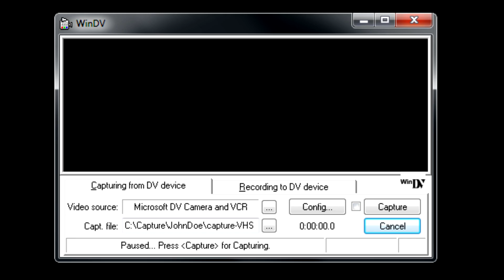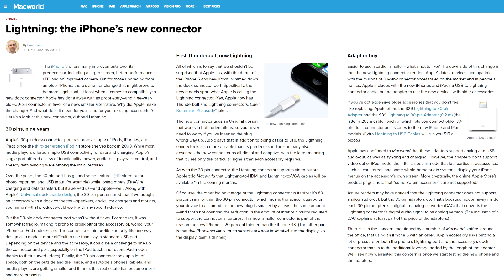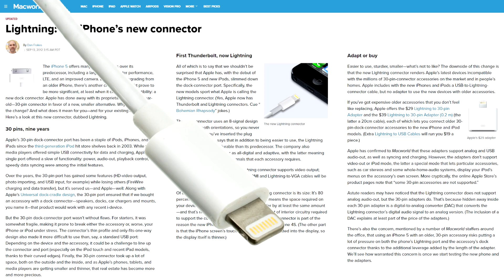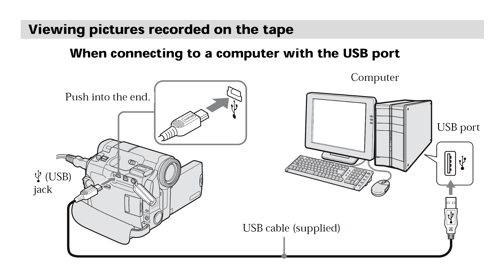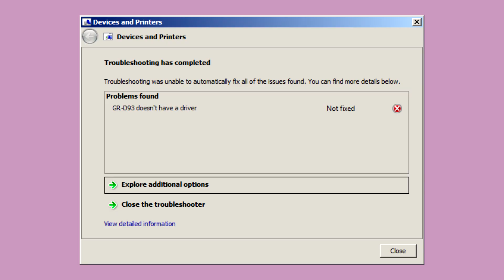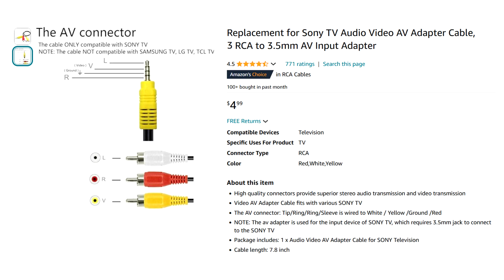Mini DV and Digital8 to computer - which digitizing method is best for you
Digital video from a MiniDV camcorder can be captured in a variety of ways, composite (CVBS), S-video, Firewire (IEEE-1394, iLink), USB - which one to use?

00:00 Intro
00:15 Firewire
02:46 USB
05:13 CVBS
05:51 S-video
06:05 Analog capture, outro

▪ How to digitize VHS - a STEP-BY-STEP GUIDE for converting your analog videos for YouTube at 60 fps
▪ Test: Corel Dazzle DVD Recorder vs. I-O Data GV-USB2 vs. Diamond VC500 vs. Pinnacle Dazzle DVC100

Other videos referenced:

▪ Scott Schramm (@ScottSchramm) | How to connect a FireWire Audio Interface to a Mac or PC with Thunderbolt 3/USB-C